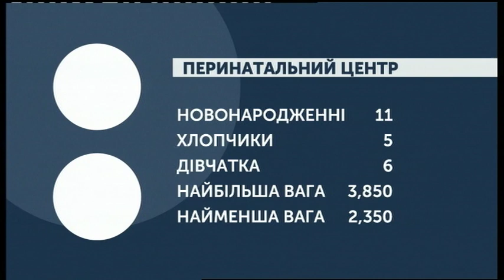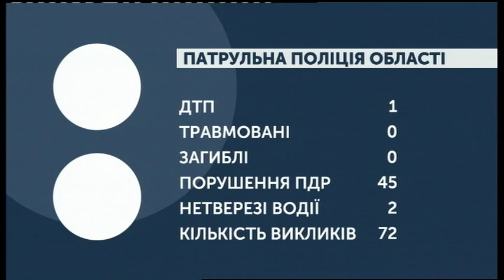05.09.2019. Новини. 07:30